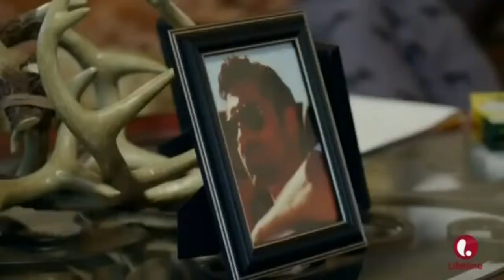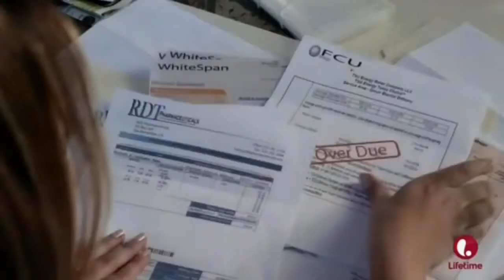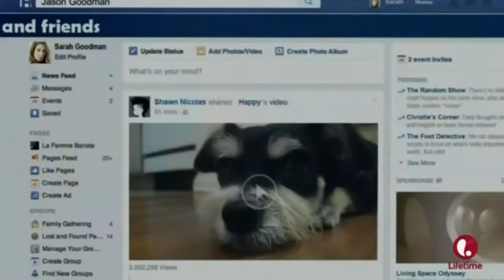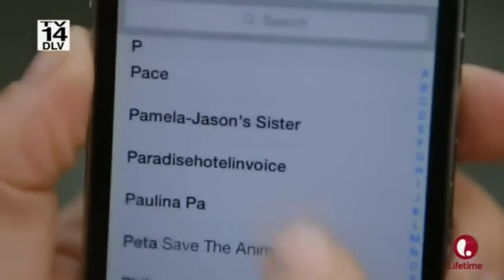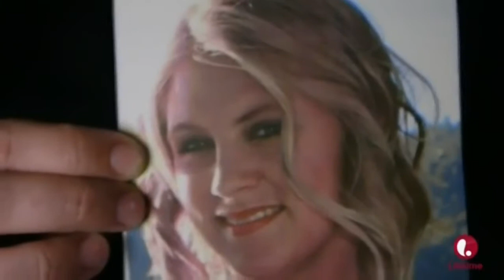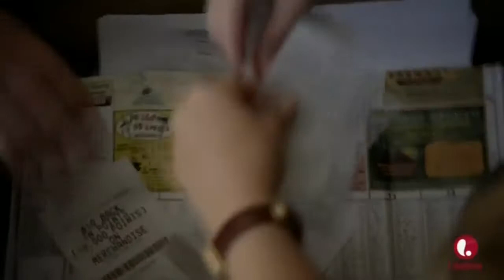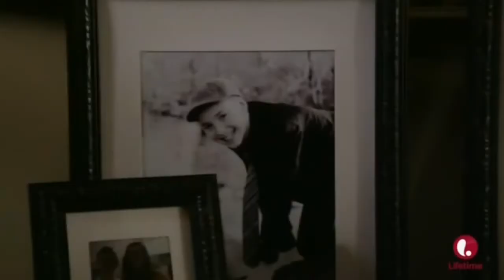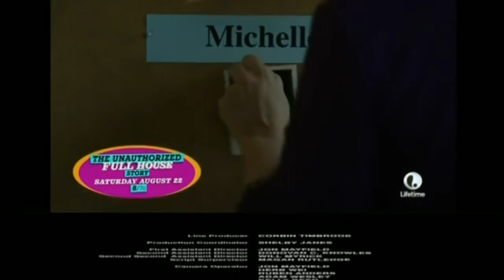His Secret Family♦ Lifetime Movie 2016♦ Full Film HD